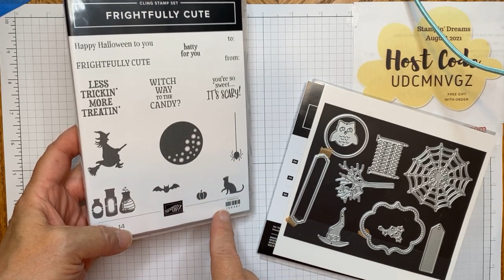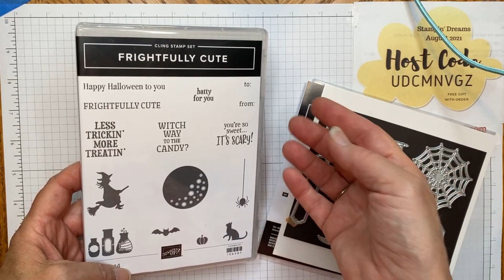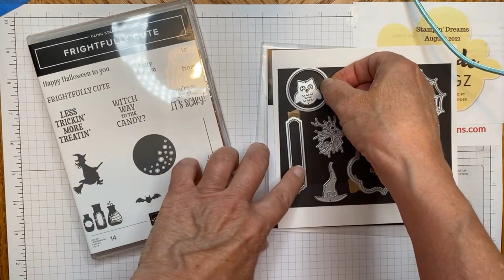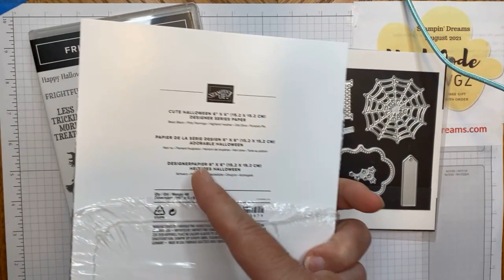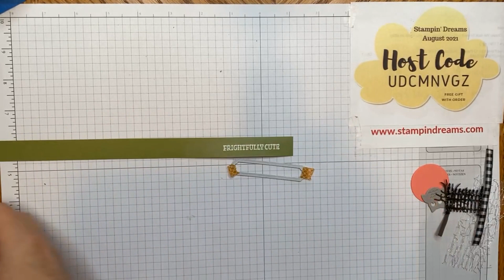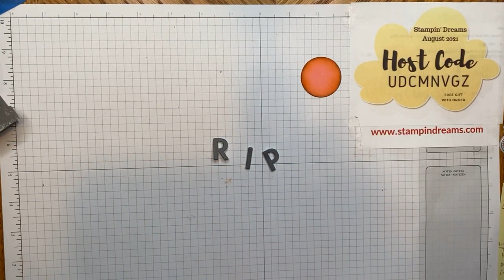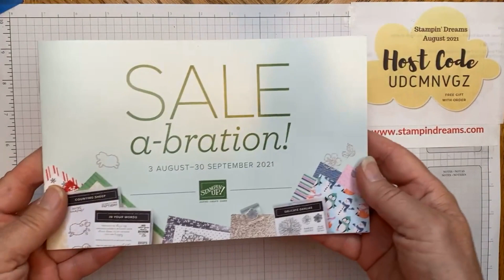FB Live 9-5-2021 (Replay) Stampin' Up! Frightfully Cute Halloween Tombstone Treat Boxes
This Sunday Stampin' Dreams online class project focused on the Frightfully Cute Bundle and the fun Tombstone Treat Boxes found on page 51 & 52 in the July-December Stampin' Up! Mini catalog.  I'll show you how to add some spooky fun to fill these boxes using stamps, paper and dies.  I'm sure you're going to enjoy this fun creative project!  They will make great gifts for colleagues, sport teammates, book/bunco group, teachers, neighbors,  BFF's and more!

Remember when you shop with Stampin' Dreams, you'll become a VIP Rewards member! Details on my blog.

Stampin' Up! Product Supplies List
• Cute Halloween 6" X 6" (15.2 X 15.2 Cm) Designer Series Paper [156479] $11.50